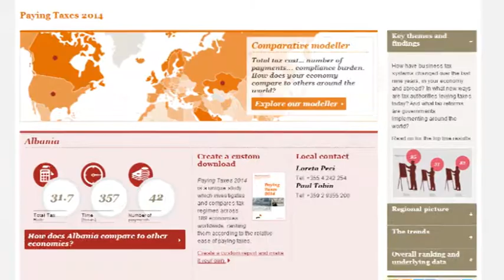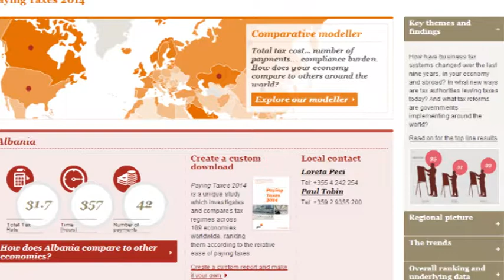"Të paguash taksa 2014". Raporti i BB: Të bësh biznes në Shqipëri duhet të paguash 42 taksa në vit